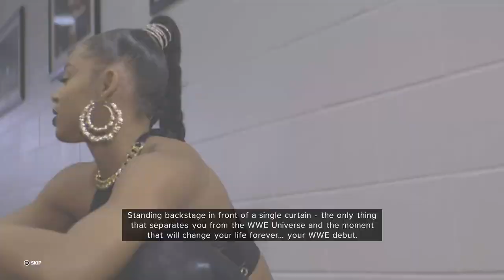WWE 2K23 MyRise Ep. 1 | Creating Adam Brown